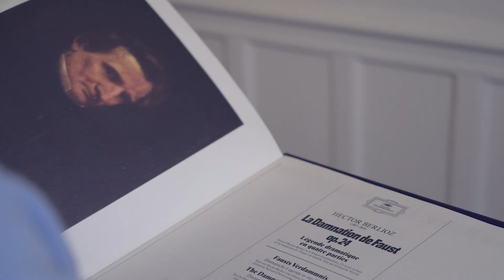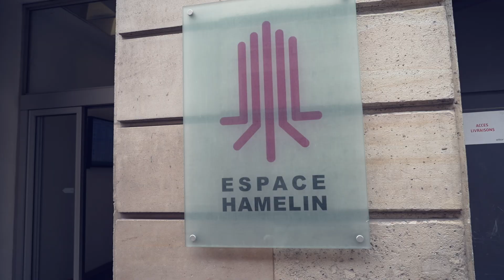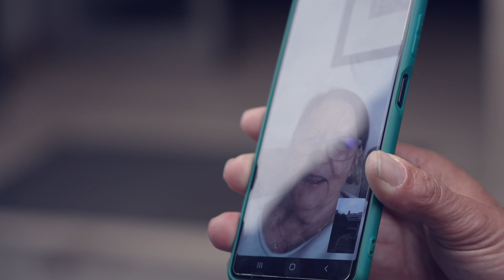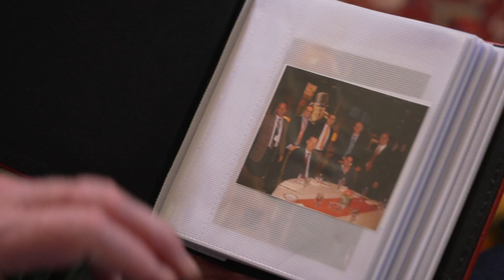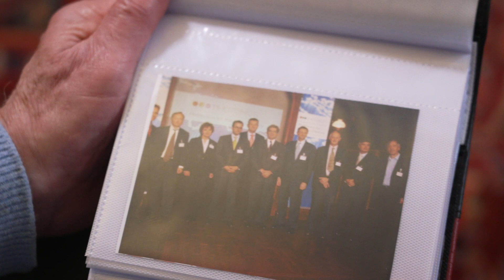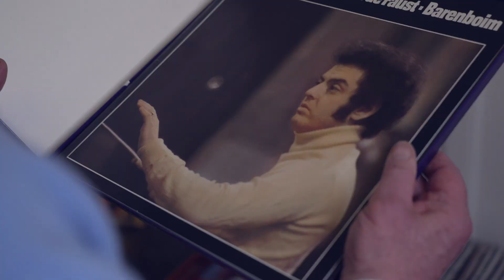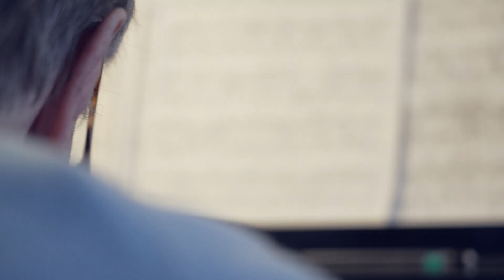The Creation of the European Photonics Industry Consortium. An EPIC Journey by Tom Pearsall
EPIC is celebrating its 20th anniversary. To mark the occasion, Benno Oderkerk interviews Tom Pearsall, the founder of EPIC, to discuss his experiences leading the consortium during its first years. Pearsall recalls how, when he initially presented the idea of EPIC to the European Commission, the concept of "photonics" was not yet a part of their intellectual vocabulary. Nevertheless, the Commission was able to provide assistance by aligning EPIC with an existing program called OPTIMIST. This introduction led Pearsall to valuable long-term partners like Peter Van Daele and Paul Lagasse, the latter of whom played a key role in guiding EPIC's early direction.
In the interview, Pearsall describes how EPIC was initially divided into working groups focused on areas like Optical Communications, LED lighting, Laser Manufacturing, and Biomaterials. Despite a small staff consisting of only Pearsall and Martine Keim-Paray, EPIC was able to organize workshops for each area.
Check here all the activities that we have prepared for the 20th Anniversary Celebration